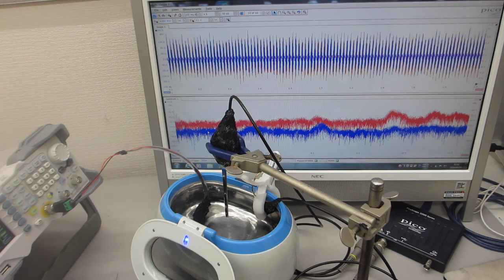メガヘルツのスイープ発振を追加した、超音波洗浄器（42kHz 26W）の音圧測定実験